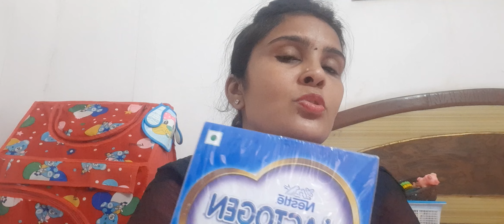Problem समझ ही नही आ रही है please 🙏 help kijiye kya karna chaiye?